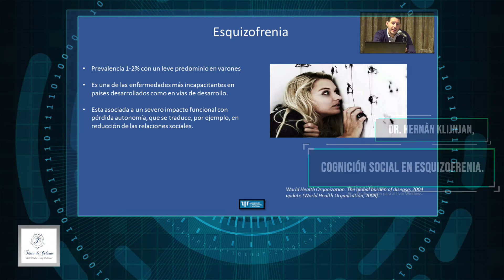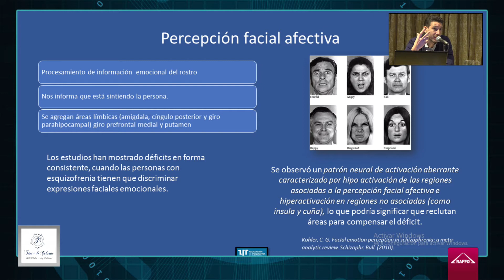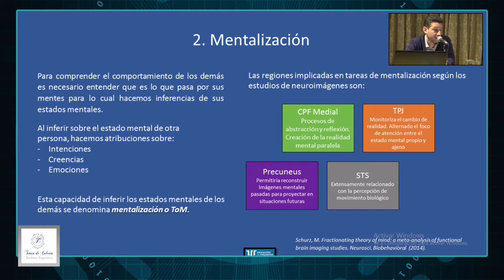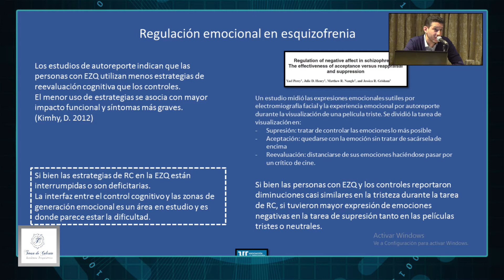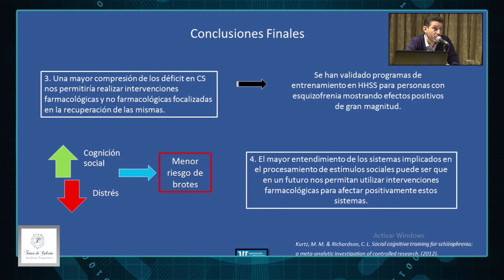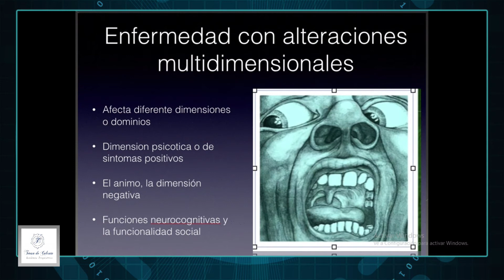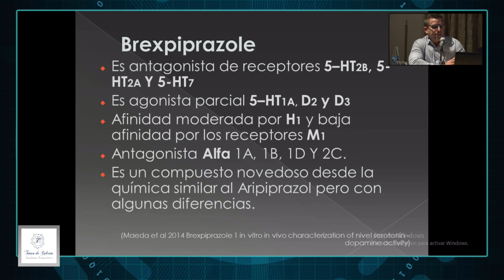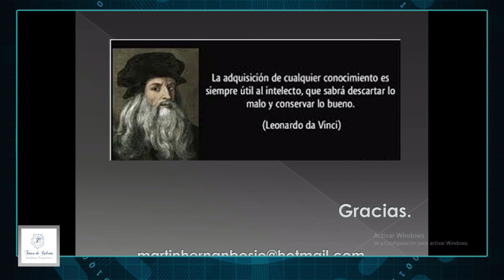Cognición social en Esquizofrenia Dr Hernán Klijnjan, Dr Martin Bosio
Mesa Redonda: Actividad organizada por la Asociación de Psiquiatras de Rosario (APR).
Título: Cognición social en Esquizofrenia.
Moderador: Dr. Hernán Klijnjan
Disertantes: Dr. Hernán Klijnjan, Dr. Martin Bosio